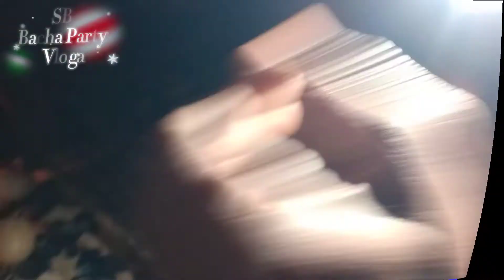Results of eggs kept in incubator after 16 days.انکوبیٹر میں رکھے ہوئے انڈوں کا سولہ دن بعد رزلٹ